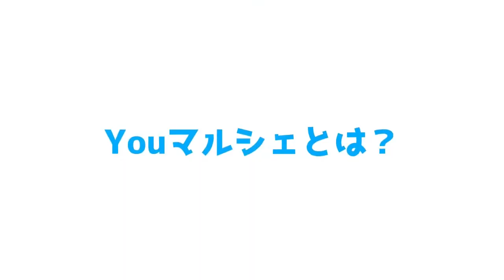改めましての自己紹介【Youマルシェってなんの店？】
時計修理、工具、収納のお店Youマルシェの
ご紹介動画を作りました。みていただけるとうれしいです！

ストアではワインディングマシーンや時計ケースをはじめ、
ケア用品や本格的な工具にいたるまで、お時計にかかわる様々な商品を
取り扱っています。

YouTubeの様々なチャンネル様でも
当店の商品をご紹介いただいており、とても嬉しく思っています🌼

以前公開した動画でも言っているのですが、
実物いぎみんはスタッフ・たまちゃんによって生み出されました♪

今となっては事務所にいぎみんがいることが当たり前となっていますが、
実は２次元（絵）ではずーっと前から存在していたんです！

五十君商店の店舗はもちろん、
ご購入者様に主にお渡ししている”ユーマルシェ通信”にもその存在が⌚

そしてさらに！この度Youマルシェの店舗にもいぎみんが登場しています✨
楽天店のトップに君臨！大出世です
看板ですからね！！

そんなユーマルシェ店舗へは以下のURLよりどうぞ🙌

｡.｡･.｡ﾟ+｡｡.｡･.｡ﾟ+｡｡.｡･.｡ﾟ+｡｡.｡･.｡ﾟ+｡｡.｡･.｡*ﾟ+｡｡.｡･.｡

｡.｡･.｡ﾟ+｡｡.｡･.｡ﾟ+｡｡.｡･.｡ﾟ+｡｡.｡･.｡ﾟ+｡｡.｡･.｡*ﾟ+｡｡.｡･.｡

音楽使用
『Mixkit』さま

素材使用